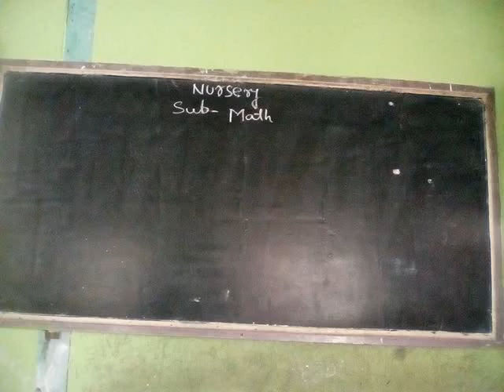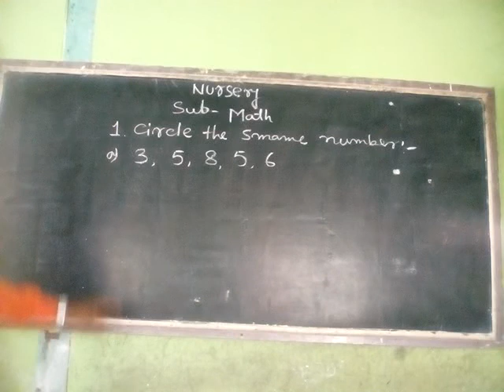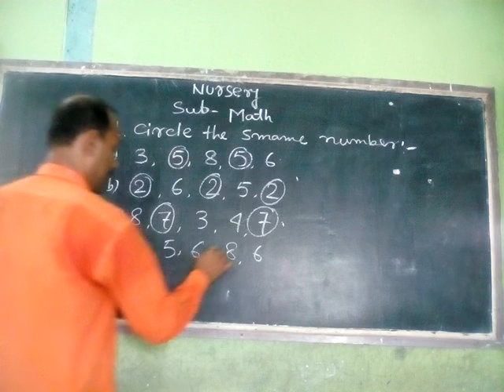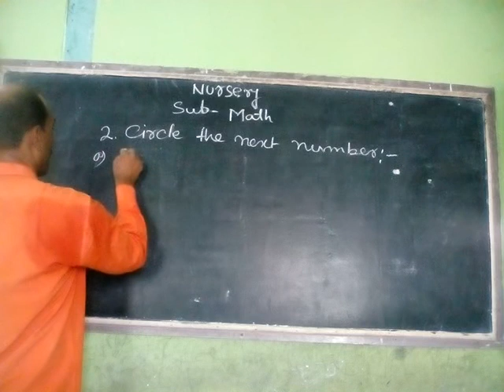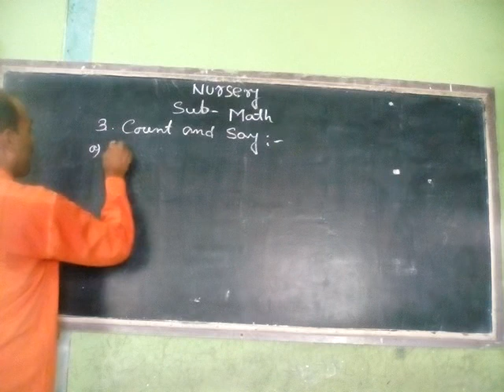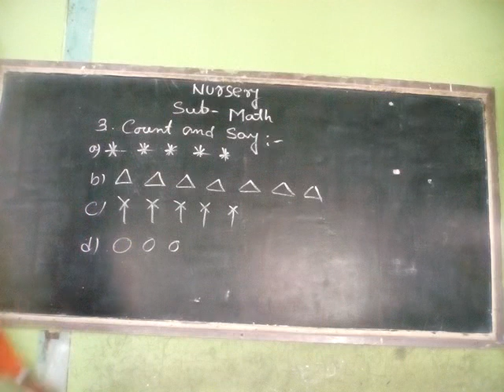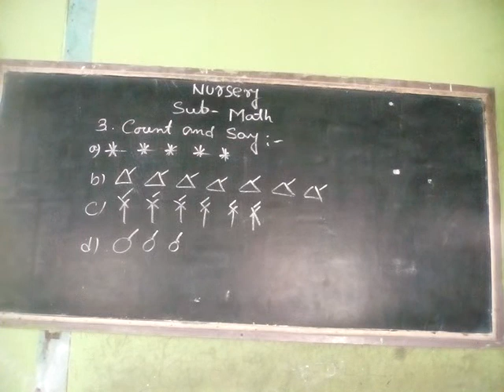NURSERY ( SUB - MATH )